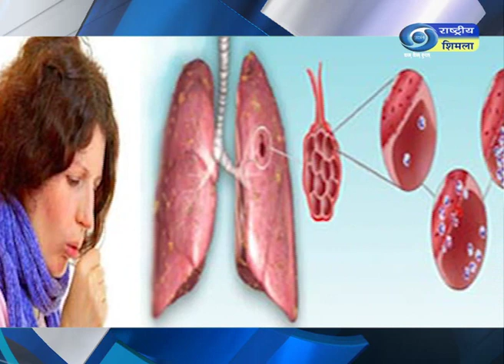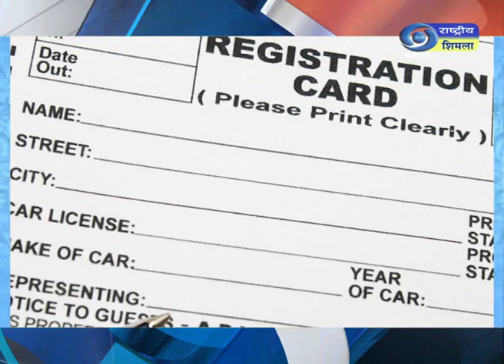हिमाचल फटाफट खबरें।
भाजपा  ने की प्रदेश की  चारों लोकसभा सीटों के अपने उम्मीदवारों की घोषणा - देखें - हिमाचल फटाफट खबरें।